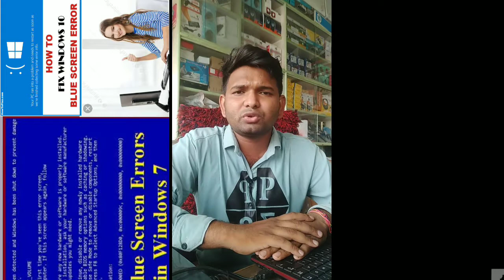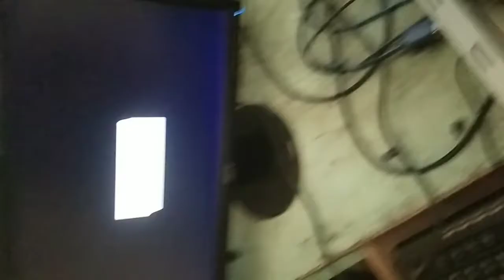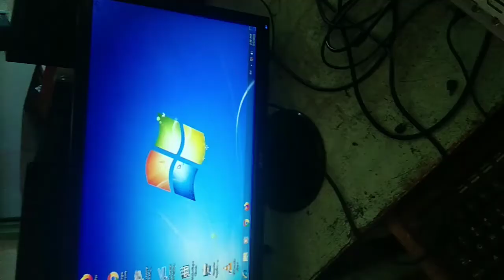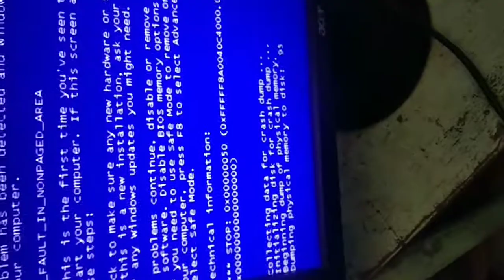How to blue screen Error win 10 / win8 / win 7 सही करने के तरीके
HELLO friends  my hu   dipak

ap sabhi ko DR  techvision  chanel me swagt karta hu

DOSTO AAJ KI VIDIO ME MAINE APKO
YE BATAYA KI computer  BLUE SCREEN ERROR  UMMEDED HAI APKO YE VIDEO BAHUT PASAND AAYEGA \| THANK YOU SO MUCH